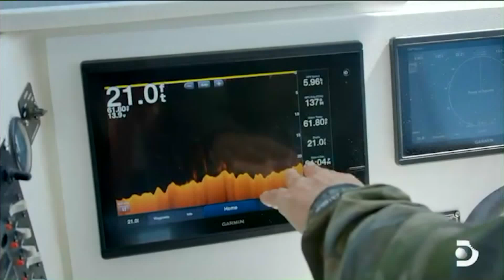Discovery Channel Host Joe Romeiro Talks All Things Shark Week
Shark Week is airing now on Discovery with Joe's Special Wicked Sharks Saturday at 9 p.m.
This segment aired on the KTLA 5 Morning News, Tuesday, August 11, 2020.